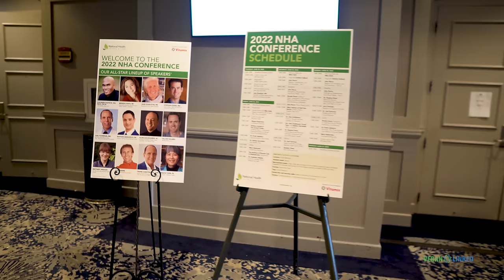Animals Have No Place in the Diet! Dr Frank Sabatino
Dr Sabatino is also Director of Health Education for National Health Association
Be sure to also check out the Health Science Magazine

Conducted brain research while becoming a Ph. D in Cell Biology and Neuroendocrinology
DC PhD Director of Health Education National Health Association
Vegan since 1977

Former Health Director of the Shangri-La Natural Hygiene Institute, Regency Health Spa in Hallandale, FL, the Ocean Jade Health Retreat in Lauderdale by the Sea, FL and Balance for Life Health Retreat in Deerfield Beach, FL where he inspired and cared for thousands of people for more than 40 years. Helping others learn how to benefit from whole food plant nutrition without added salt, oil or sugar, health rejuvenation, stress management, therapeutic fasting and detoxification.

Dr. Sabatino is a Chiropractic physician, from the Palmer College of Chiropractic, who also has a Ph.D. in cell biology and neuroendocrinology from the Emory University School of Medicine.

In 1988, the book of his original research on the effects of brain peptides on the regulation of reproductive hormones was published. While an Assistant Professor at the University of Texas School of Medicine, Dr Sabatino did extensive landmark research on calorie restriction, stress and aging, and published a number of major scientific papers in some of the most well-respected peer reviewed journals in the fields of cell biology, endocrinology, and neuroscience. Frank has also written numerous articles for lay magazines and journals in the areas of water-only fasting, clinical plant-based nutrition, healthy weight loss, women’s hormones, stress management, addiction, epigenetics, impact of plant nutrition on the gut microbiota and healthy aging.

Dr Sabatino has been "featured in a variety of books, summits, podcasts and cable TV programs including CNN’s report on therapeutic water only fasting. Dr. Sabatino is a past member of the prestigious Brookdale fellowship in Gerontology and Aging and on the faculty of the Main Street Vegan Academy in New York City as well as a research consultant for the global Complementary Medical Association and the True North Foundation. As a member of the International Association of Hygienic Physicians, he is also widely recognized as an expert in water only fasting and integrative health care. His online program, Lean for Life, and book Weightless: Compassionate Weight Loss For Life (in Press) promote the most comprehensive plant-based solution and lifestyle strategies for solving the pandemic of obesity. Dr. Sabatino is currently completing his diplomate in addiction care/counselling from the American College of Addictionology and Compulsive Disorders. He is also a proponent of Oriental energy arts and a long time teacher and student of tai-chi and qi gong."

0:00 Introduction
6:22 Is there any need to eat animals?
9:10 Did you raise your children vegan?
9:40 What about Adventist study showing pescatarians living longer?
10:54 Some of The Most Interesting Things About all of This
12:33 What is happening when we fast?
18:36 Can a healthy person get the same results from fasting?
19:50 Is coffee ok before breaking a fast?
22:02 How does a child on a whole plant food diet differ?
25:32 What's your favorite thing to talk about?
27:27 What about your experience in psychology?
29:19 Vegan Failures
33:45 Success Stories
35:53 Recommendations
37:35 Are "Meatless" Days Effective? How much time before results?
39:31 Don't push too hard but PUSH!
40:44 Best Showcase of Evidence is for Veganism
42:13 What about Keto?
43:12 Nutritional Content of a Vegan Diet
44:01 Sexual Performance
45:40 Stomach Discomfort, Gas, Bloating
47:54 What are some of your favorite foods to eat?
49:12 Supplement Recommendations
51:09 Fatty Acids (DHA/EPA)
53:26 Testing Fatty Acid Levels?
54:20 What about Calcium
55:02 Quotes to Share
55:53 Will we see a Vegan World?
56:15 How can people find out more about you?
57:28 Speaking Engagements
59:04 Are you a musician?